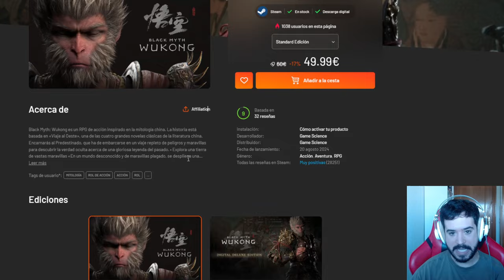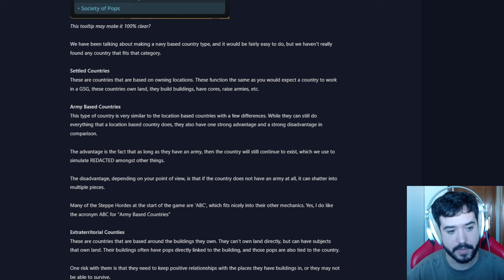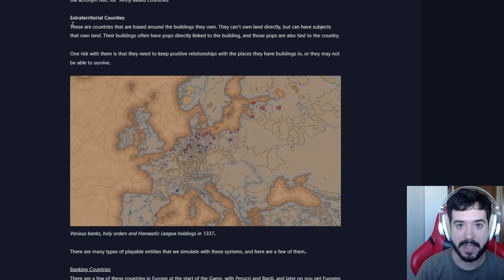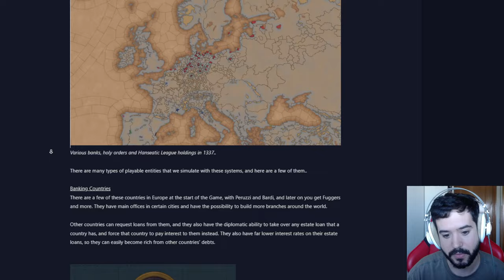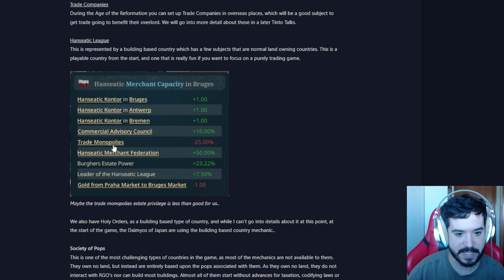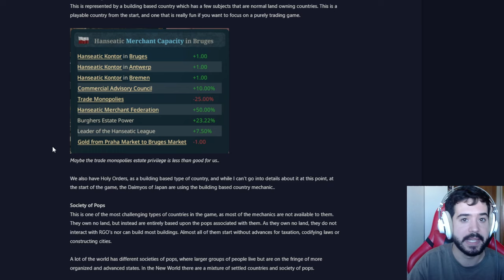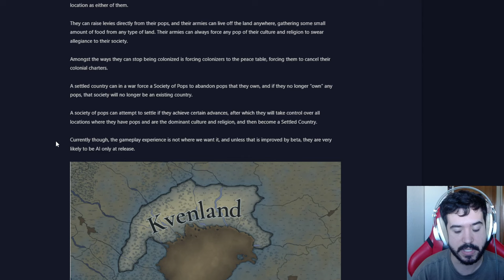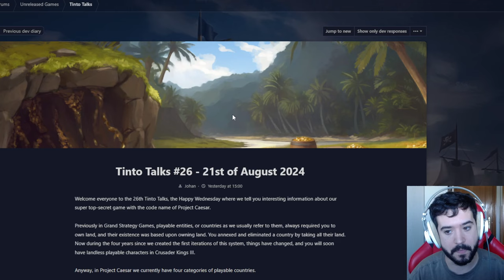REVOLUCIONAN EL EU5 - JUGAR SIN TERRITORIO REVELADO!